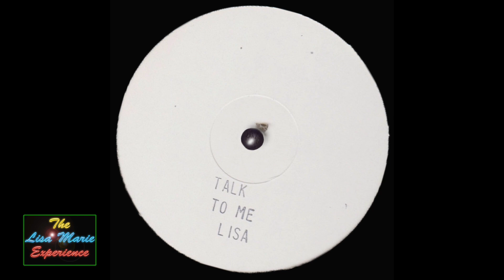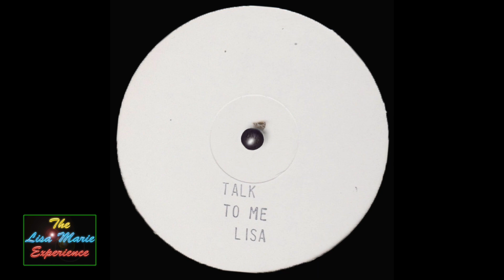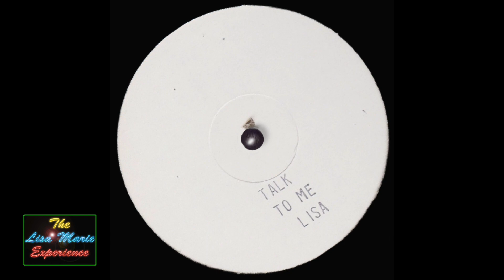Lisa - Talk To Me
I've been looking forward to uploading this track. A forgotten gem, and one I'd forgotten about until recently but now I can't get it out of my head. It only came out on white label and never got the full attention it deserved. I think there were rumours about Warp Records signing it back then but nothing materialised. Solid bassline that hooks you straight away. Tune!